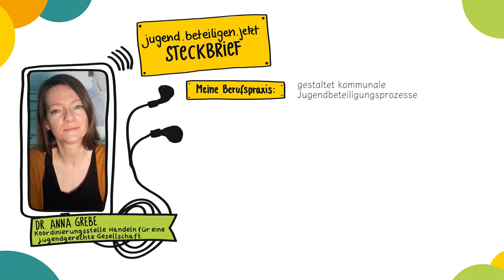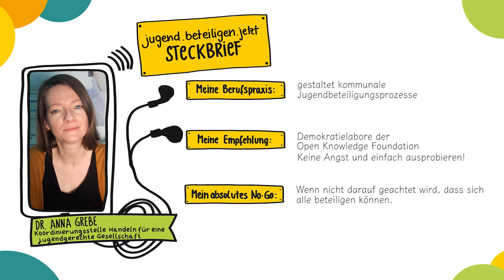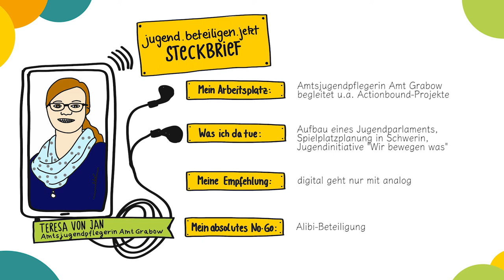Intro: Wie können kommunale Beteiligungsprozesse verankert oder verstetigt werden?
In dieser Folge der Videoreihe von jugend.beteiligen.jetzt gehen wir der Frage nach, wie kommunale Beteiligungsprozesse verankert und verstetigt werden können.

Diese Fragen beantworten unsere Expert*innen für digitale Jugendbeteiligung:
Dr. Anna Grebe, ehem. Referentin an der Koordinierungsstelle Handeln für eine jugendgerechte Gesellschaft, und Amtsjugendpflegerin des Amt Grabow Teresa von Jan.

Die Koordinierungsstelle „Handeln für eine jugendgerechte Gesellschaft“ hat ihre Arbeit als Gestaltungspartner der Jugendstrategie des BMFSFJ zum 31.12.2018 beendet. Das Folgeprojekt „Arbeitsstelle Eigenständige Jugendpolitik – jugendgerecht.de“ trägt ab 1.1.2019 als eine Maßnahme im Rahmen der geplanten Jugendstrategie der Bundesregierung unter anderem dazu bei, die Ziele, Grundsätze, Handlungsstrategien, Aufgaben und Inhalte einer Eigenständigen Jugendpolitik weiterzuentwickeln und zu verbreiten.

Artist: Text Me Records / Bobby Renz

Illustrationen: Katharina Bluhm,